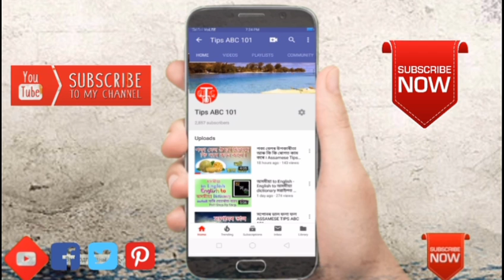বৃহস্পতি বাৰ দিনটো কোন দেৱতাৰ পূজাৰ দিন